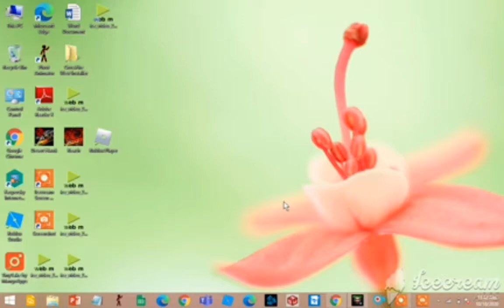Overkill 3 Gaming ON PC | The Ahana Show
Please join my new discord server-

BYE FRIENDS.